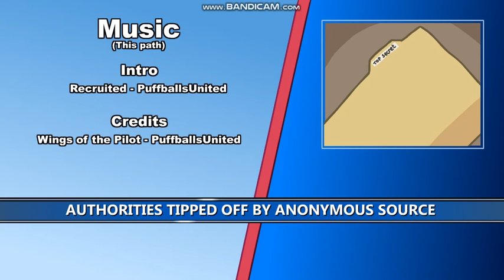infiltrating the air ship episode 4